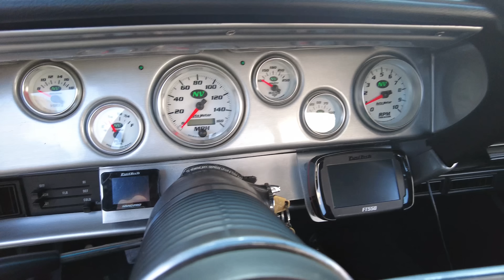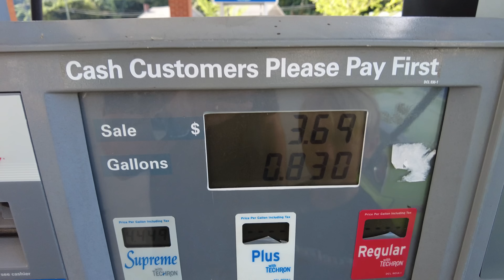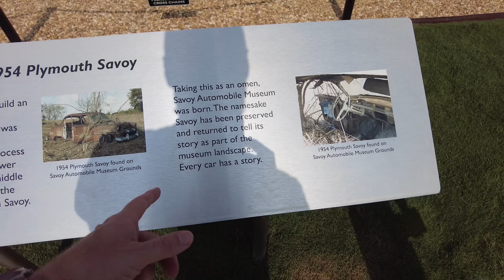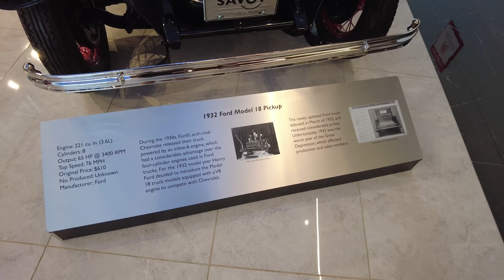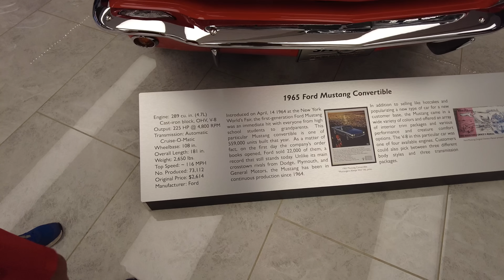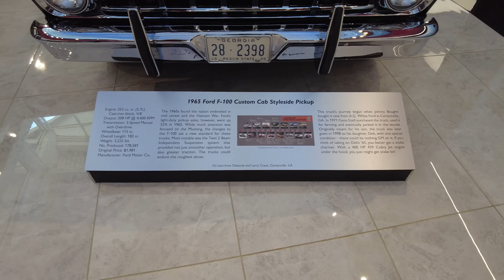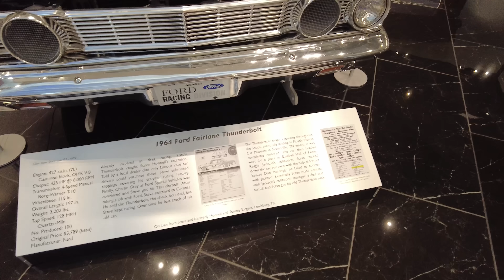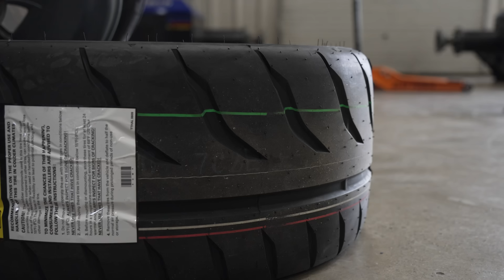Passeio de Pai e Filho com carro antigo no Savoy Museum! Cuda ganha rodas clássicas!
O Cuda virou meu carro de dia a dia!

Bem que me falaram que eu iria me apaixonar por esse carro, demorou quase 2 anos para revelar ele aqui no canal, o mistério acabou e começaram as ideias e upgrades do carro que vocês já viram (alguns deles) em episódios anteriores. No episódio de hoje já vou revelar algumas coisas e testar o que já foi feito.

E para isso nada melhor que pegar a estrada com meu filho Dudu (aquele que não se apavorou hehe) e fazer um programa de pai e filho indo até o @savoyautomuseum que tem uma coleção de carros muito legal e fica na cidade de Cartersville, GA. E não tem melhor forma de influenciar a gurizada que esses programas, pegar um carro antigo clássico americano V8, colocar na estrada e conhecer parte da história automotiva de perto.

No museu ainda podemos ver alguns carros de arrancada dos anos 60 e 70 e uma exposição de carros e motos customizadas pelo Bryan Fuller da @fullermoto, que trabalho incrível, senti falta de uma @FuelTechOficial nos projetos em, mas quem sabe no futuro não ajeitamos isso.

Marcações de tempo do vídeo:
00:00 O que esperar deste episódio!
01:15 Dudu tem um canal no YouTube
03:00 Alguns upgrades do Cuda
04:30 Vou trocar a roda do Cuda
08:30 Pegando a estrada
15:00 Dudu conhecendo carro antigo
17:05 Valores de combustível nos EUA
18:15 A caminho do Savoy Museum
30:30 Chegamos no museu
34:20 Exposição de carros históricos nos EUA
39:37 Primeiro Corvette e primeiro Mustang
42:56 1950 Ford Custom Deluxe
44:05 Dodge Dart GT 1969
45:05 Picape do Felipe no Museu?
47:20 Picape Dodge Shelby Dakota 1989
48:00 Ford F-100 1965 Custom
48:40 Exposição de carros e motos do Bryan Fuller
57:08 Carros de corrida dos anos 60
1:02:00 Finalizando a visita no Museu
1:06:00 As novas rodas do Cuda
1:11:45 Finalizando o episódio